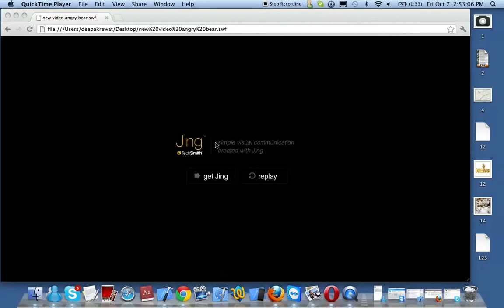Honey Villi Game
Angry Birds Game Clone